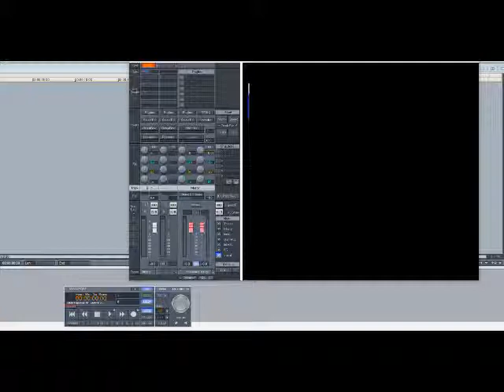Midnight Star - Wet My Whistle (Slowed Down)